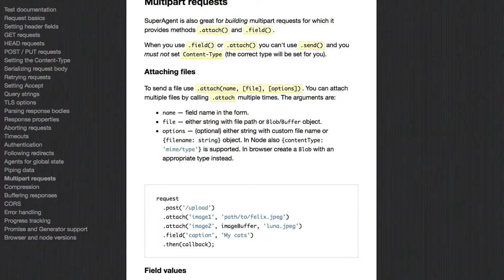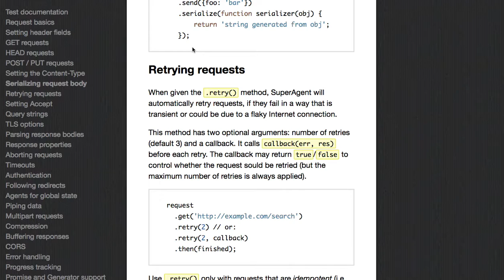[CycleJS] 031 - 과제